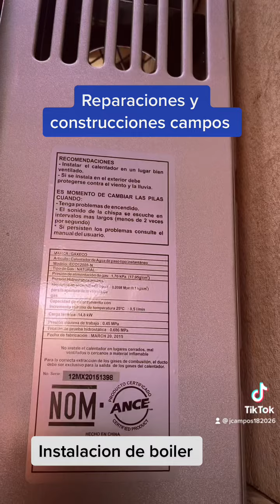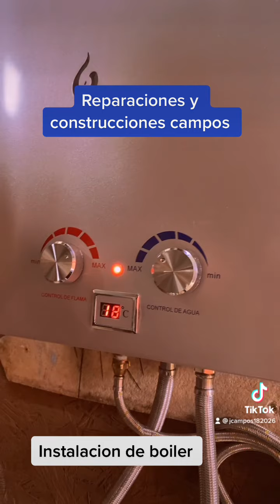Instalaciones de boiler de paso